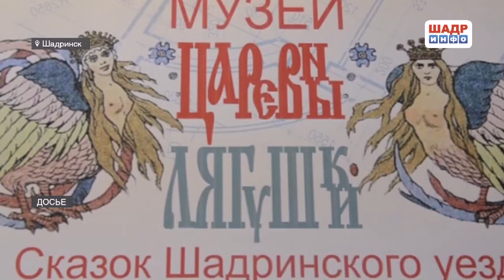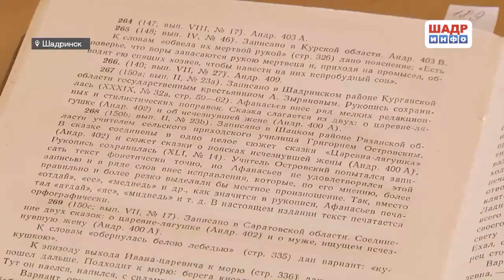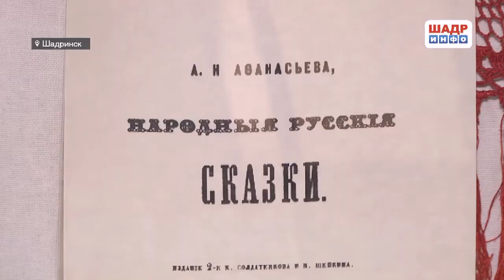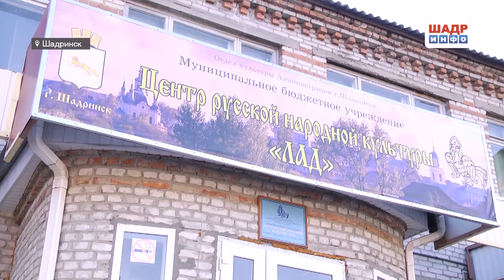Шадринск может появиться на Сказочной карте России (2017-09-28)